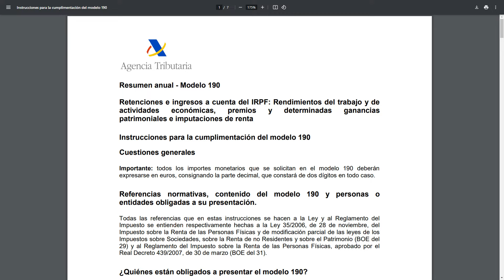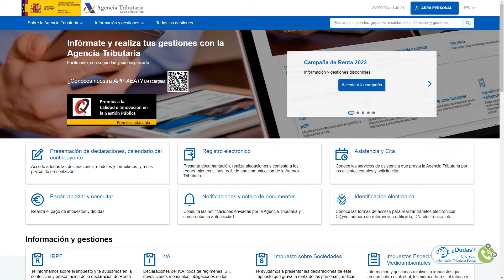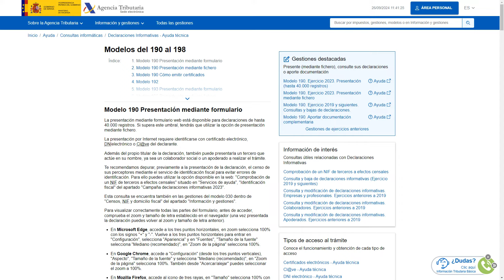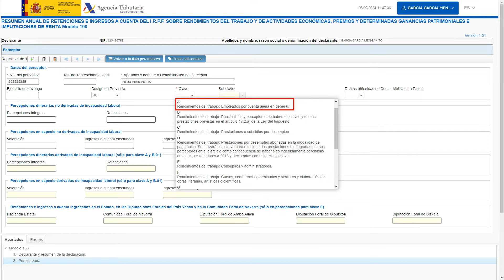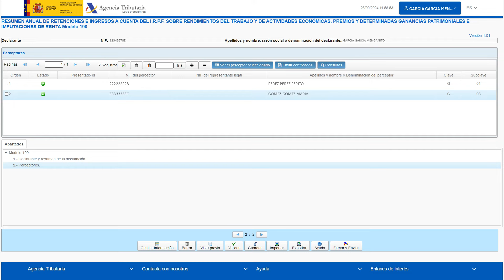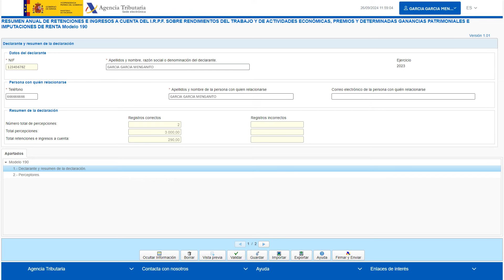Presentar modelo 190 paso a paso con pantallazos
Te explico como presentar el modelo 190, la declaración informativa donde detallas a Hacienda a quiénes hiciste retenciones de IRPF durante el año anterior, y que se corresponde con las declaraciones trimestrales del modelo 111.

Recuerda que este vídeo no es asesoramiento, solo un ejemplo, si necesitas ayuda consulta con tu gestoría o con la Agencia Tributaria.

Tengo muchos más vídeos sobre presentaciones de declaraciones y trámites
En el blog comparto cada semana consejos de gestión, ideas de negocio y muchos otros tips para emprendedores, no te los pierdas.